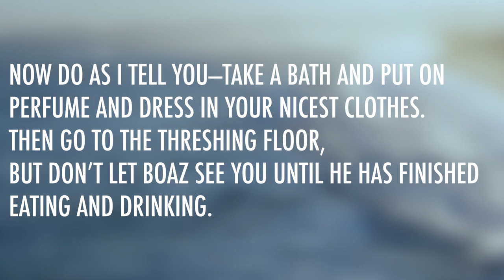Ruth 3 | Daily in the Word | Pastor Todd Giampietro